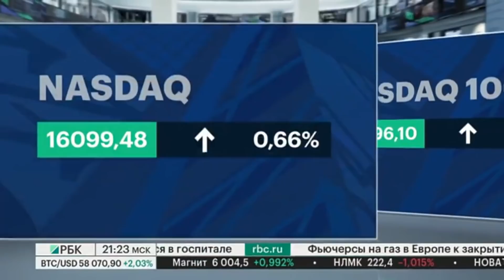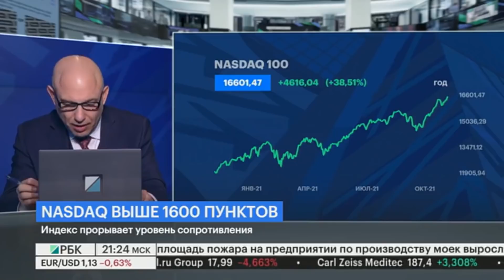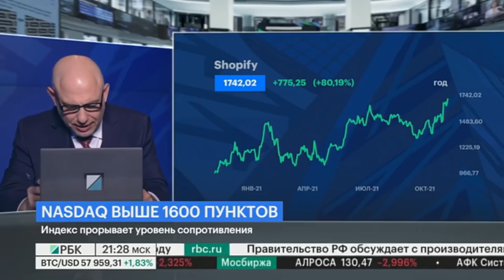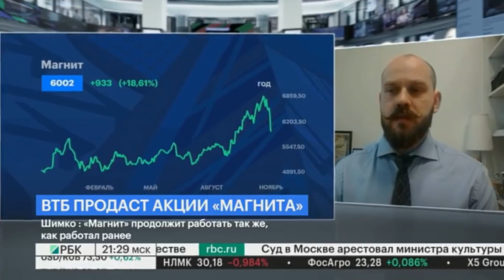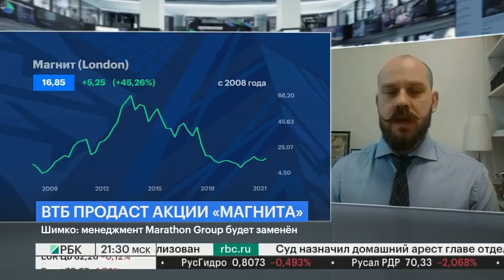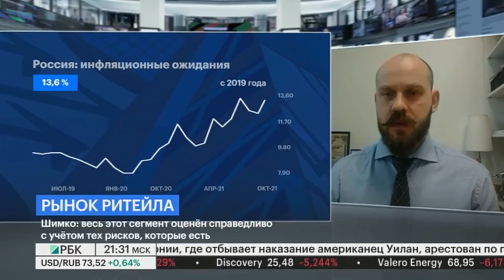Ноябрь - король Уолл-стрит, Nasdaq, BigTech растёт, чёрная пятница, ВТБ выходит из «Магнита»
Ноябрь - король Уолл-стрит, Nasdaq пробил потолок, BigTech растёт, чёрная пятница на рынках, ВТБ выходит из «Магнита»